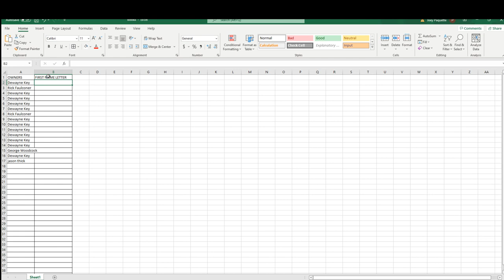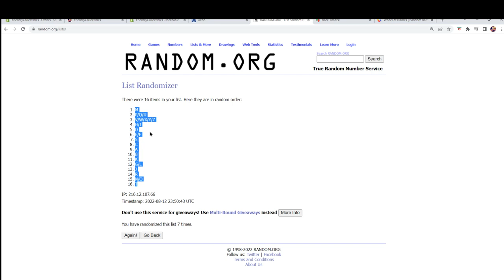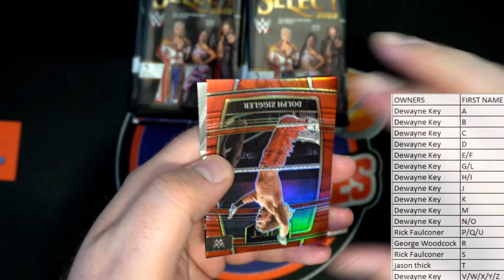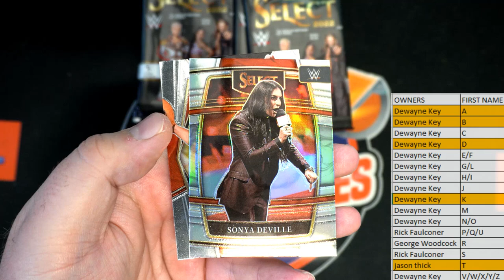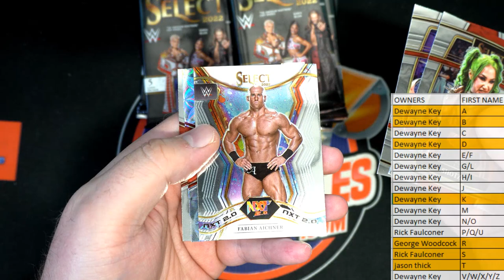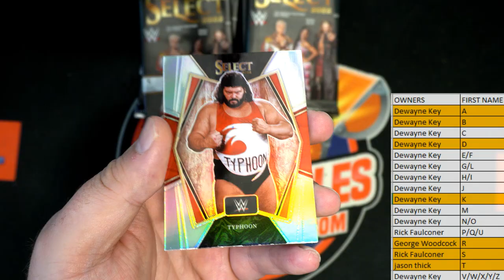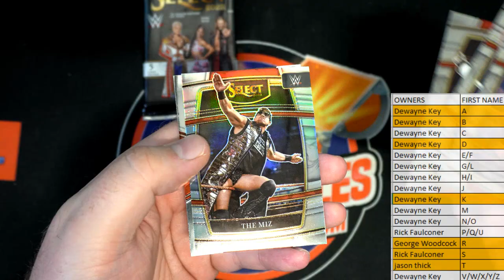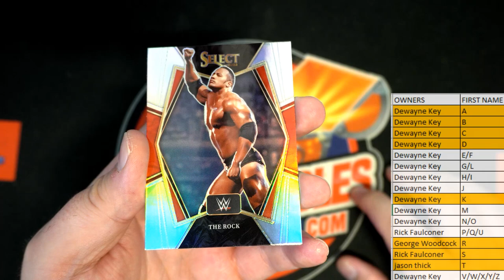2022 Panini Select WWE Hobby ID 22SELECTWWE108